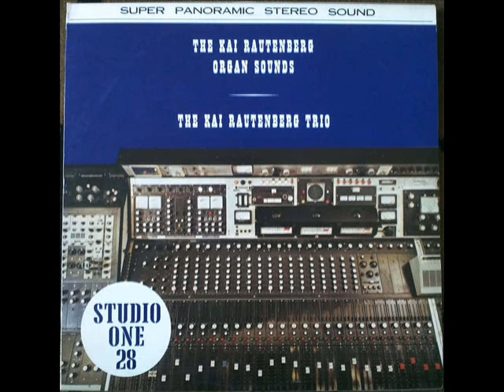The Kai Rautenberg Trio - Deep Blue Eyes